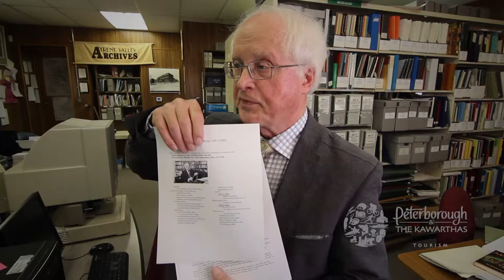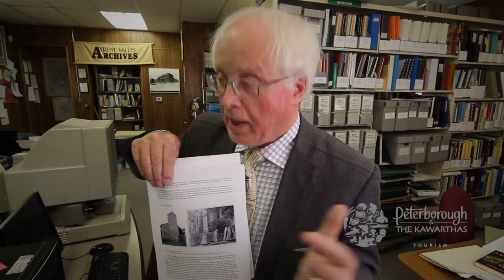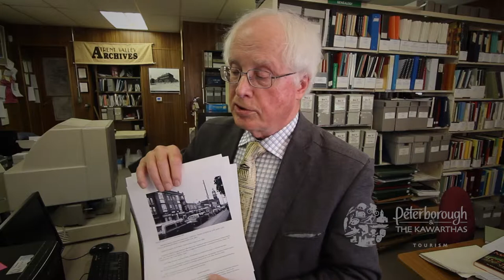Peterborough & the Kawarthas - The Word Travels: Robertson Davies Trent Valley Archive Tour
A Trent Valley Archives bus tour focused on the relationship between Robertson Davies and Peterborough on what would have been the author and former Examiner publisher's 100th birthday